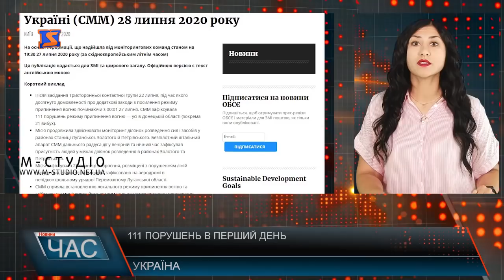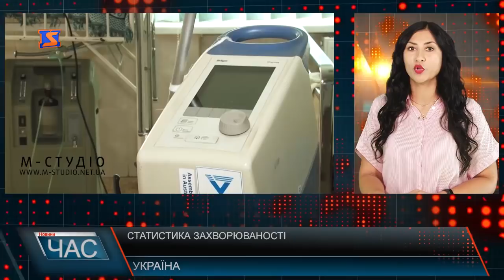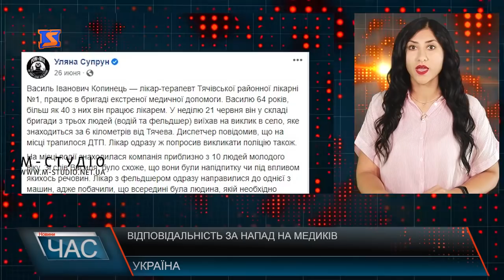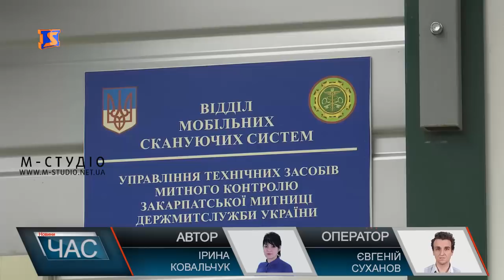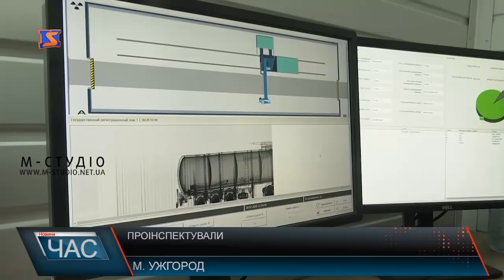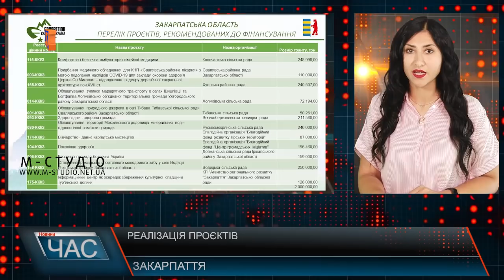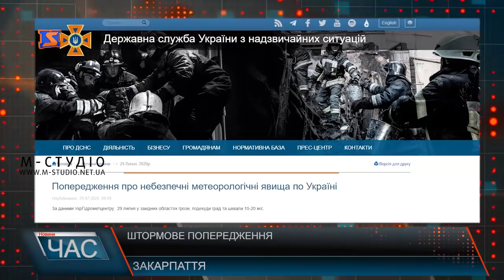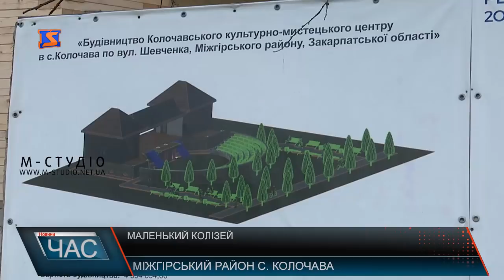Програма “ЧАС”. Hовини Закарпаття за 29 липня 2020 року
Ремонт дороги. Перевіряли якість.
Робота КПП. Реакція керівництва област .
Масштабна еко-акція. За чисте майбутнє.
Будівництво триває. Маленький Колізей.
Вручили. Ранці для першачків.